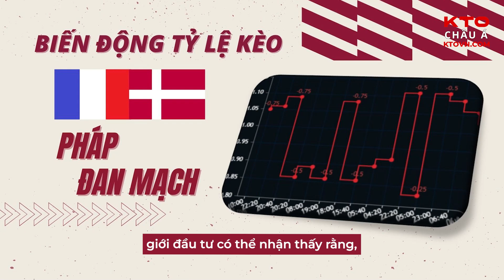Pháp v Đan Mạch l KTOVN.COM l Nhận định soi kèo và Dự đoán kết quả trận đấu World Cup 2022.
Pháp v Đan Mạch - 26/11 - 23:00 l KTOVN.COM l Nhận định soi kèo Châu Á và Dự đoán kết quả trận đấu World Cup 2022.

Cược World Cup 2022 tại KTO Châu Á

⚽️ Pháp v Đan Mạch ⚽️
World Cup 2022, Bảng D, Thứ Bảy, 26/11, 23:00
Nhận Định Trước Trận bởi「Bóng Đá Số x KTO」: “Soi kèo Pháp v Đan Mạch: chênh lệch đẳng cấp“

✅ Với Thị Trường Cược Sớm KTO (Tại thời điểm đăng bài):
👉 Cược Chấp: Pháp Chấp -0.5 @Tỷ Lệ Cược 1.01
👉 Cược 1x2: Pháp Thắng @Tỷ Lệ Cược 1.97
👉 Cược Trên/Dưới - Hiệp 1: Dưới 0.5/1 @Tỷ Lệ Cược 1.17

🔥🔥 KTO Châu Á l Sở hữu Nền Tảng Cược Thể Thao.
🔥🔥 CƯỢC WORLD CUP 2022, CƯỢC KTO CHÂU Á!!